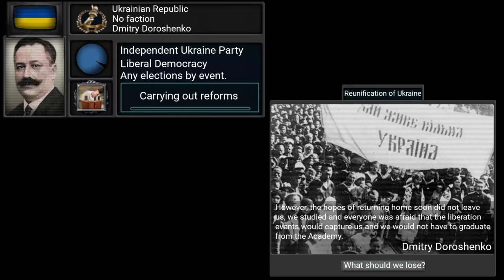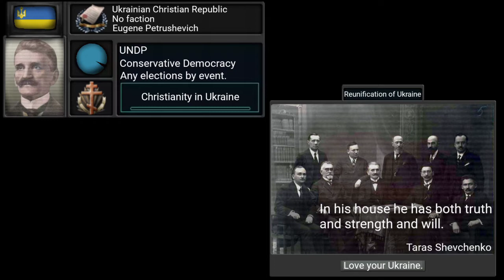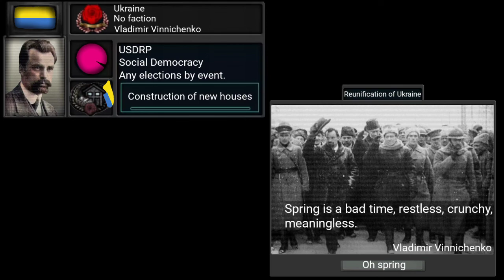Post-Hrushevsky Reunification of Ukraine (TNO Custom Super Event)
00:00 (Simon Petlyra) Пісня про Тютюнника
0:25 (Dmitry Doroshenko) Гей степами
0:53 (Pavlo Skoropadsky) Козацький Марш
2:15 (Dmitry Dontsov) Гімн ОУН
3:06 (Nestor Makhno) Гімн Махновців
4:10 (Mykola Skripnik) Пісня бригад комуністичної праці
4:58 (Eugene Petrushevich) Геи вкраїнці еще наша живе річ святая
5:40 (Basil Embroidered) Марш Запорозьких Козаків
6:47 (Vladimir Vinnichenko) Ой на горі та женці жнуть
7:47 (Ivan Omelyanovich) Ей там на горі січ іде